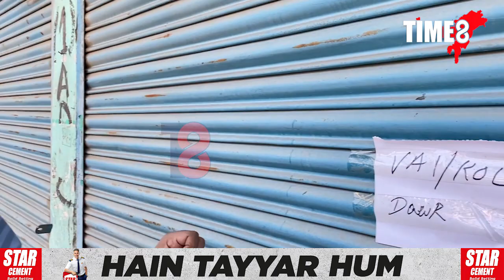মণিপুৰৰ বৰ্তমান পৰিৱেশ কেনেকুৱা? অগ্নিগৰ্ভা মণিপুৰৰ পৰা TIME8ৰ গ্ৰাউণ্ড জিৰ' ৰিপ'ৰ্ট।